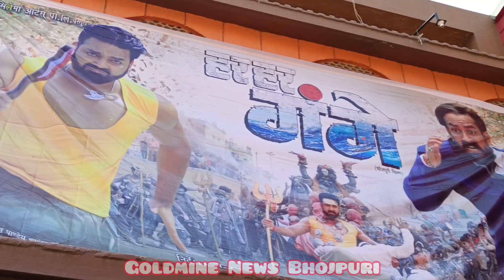Sangharsh 2 Vs Har Har Gange || Pawan Singh aur Khesari Ke Liye || Bhojpuri Video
sangharsh 2
Pawan Singh Khesari Lal Yadav